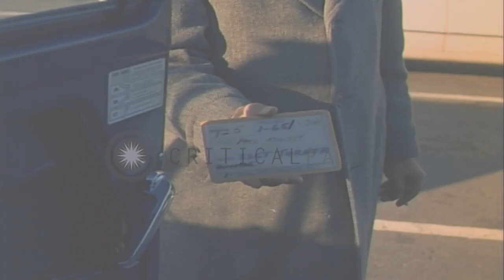Casket bearing John Kennedy's body is carried out of Saint Matthew's chuch after ...HD Stock Footage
Casket bearing John Kennedy's body is carried out of Saint Matthew's chuch after funeral Mass.

Altar boys, Bishops and Cardinal Cushing walking down the steps of church followed by Color Guard, pallbearers carrying flag-draped casket , Jacqueline Kennedy with children and members of the family. View of dignitaries and crowd at church. Casket is placed on caisson and the funeral procession leaves for Arlington National Cemetery. Location: Washington DC. Date: November 25, 1963.

57,000+ broadcast-quality historic clips for immediate download.